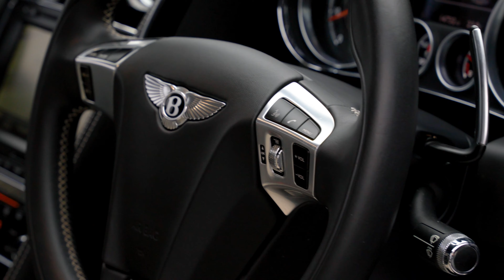Bentley GTC V8 S | Auto 100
Stunning Specification GTC V8 S With Additional Factory Options, Finished In Onyx Black With Beluga & Linen Bi-Colour Leather Leather Upholstery With Contrast Stitching Detail, 21" 7-Spoke Design Alloy Wheels In Black & Polished Finish With Red Brake Calipers, Mulliner Driving Specification, Naim For Bentley Audio System, Electrically Adjustable Memory Seats With Heating/Ventilation & Massage Functions, Twin Front Armrests, Single Tone Hide Trimmed Steering Wheel With Contrast Stitching, Satellite Navigation System With Bluetooth Connectivity, Rear Parking Camera, Front & Rear Parking Sensors & More. Here at Auto 100 we are an independent prestigious car reseller. We are based in the heart of England just off junction 28 of the M1 in Nottinghamshire. Established since 2002, we are a family run business and have a collective knowledge of over 100 years & all of our cars come with finance available, up to 24 months extended warranty and checked thoroughly for peace of mind buying.(U35380)@auto100_notts @auto100.